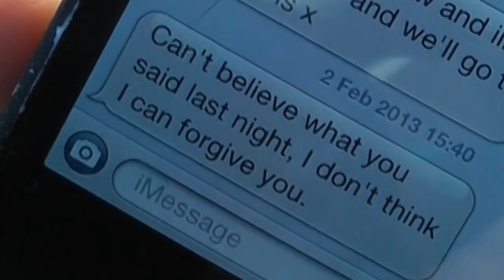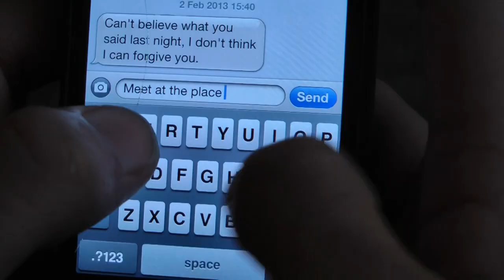A2 Media - Music Video 'The Boxer Rebellion - Evacuate'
Had to create a music video for my media coursework, my group chose this song, comment on what you think thankyou